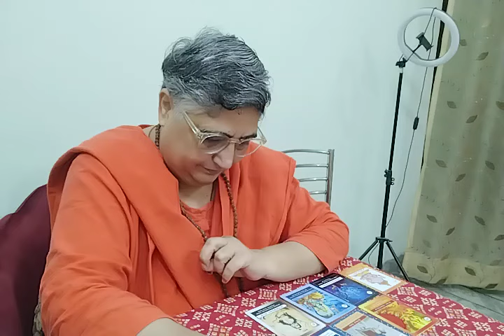Bhagwan Sri Ganesh ji Aapko kis tarah ki SUCCESS ka Blessings de rhey Hain?maitry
Bhagwan Sri Ganesh ji Aapko kis tarah ki SUCCESS ka Blessings de rhey Hain?
Ye reading jitni aap ke sath resonate kre utni lijiyega baaki ko chor dijiyega. What's app number 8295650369 only for message, not for call. Personal reading paid hai.